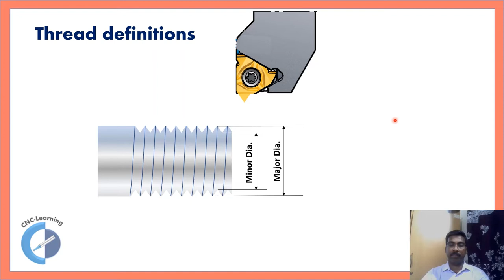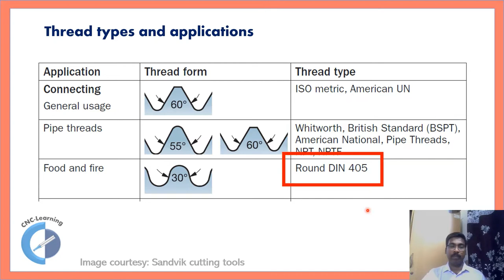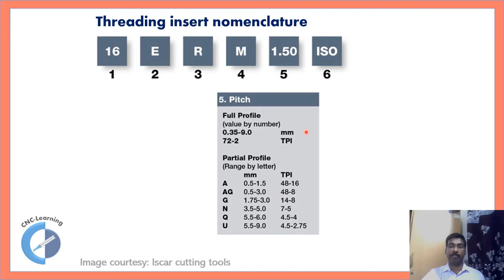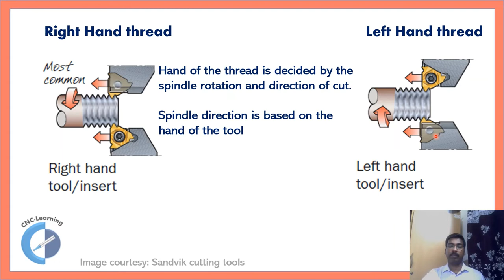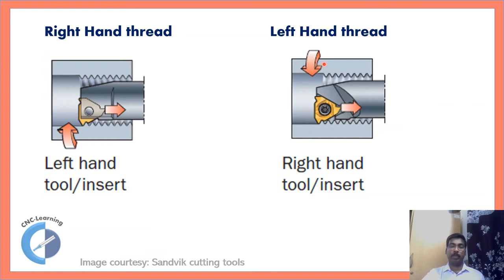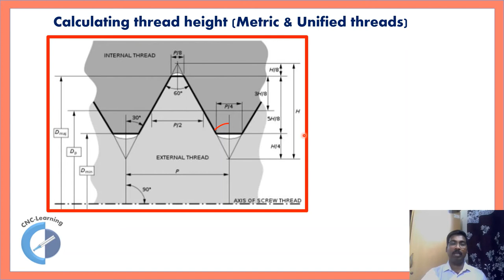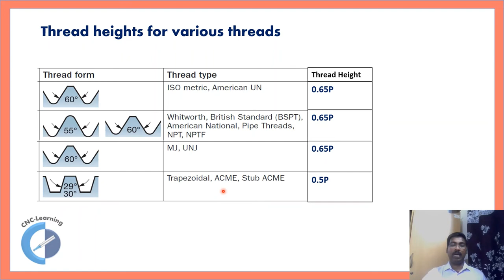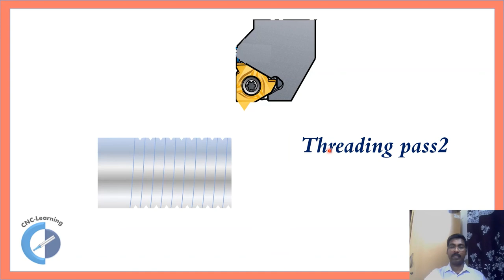A to Z about Threading | G76 Threading Cycle | CNC-Learning | Rajeev Sreedharan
In this video you will learn all that you wanted to know about threading.

Click the time to select the chapters
0:12 Intro
0:28 Animation
0:42 Thread definitions
1:15 Pitch and TPI
2:12 Root, flank and crest
2:57 Helix angle and formula
5:00 Thread types- Metric, UN, BSP, NPT, UNJ, Trapezoidal, ACME
6:55 Threading inserts -Full profile and V profile
8:29 Threading insert nomenclature
11:24 Thread infeed methods
13:25 Hand of the thread, spindle direction and cutting direction
15:50 Various combinations to produce right hand and left hand thread
20:42 G76 threading cycle, explanation of cycle parameters
25:58 thread height calculation for metric and unified
29:07 Thread height for various threads
29:36 Example for G76 cycle
35:54 Thread cutting animation for LH thread

Welcome to CNC-Learning a channel run by Rajeev Sreedharan
This channel is for CNC learning
To check your programming skill, you can use the programming test templates available on our
Free CNC Learning